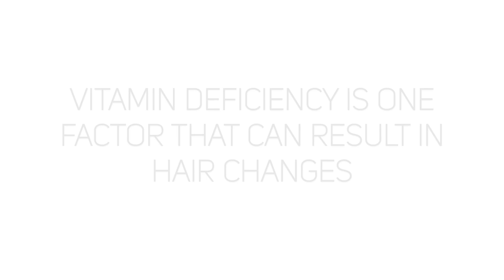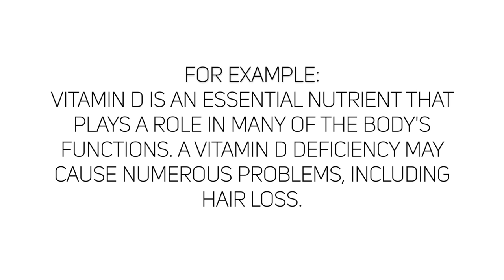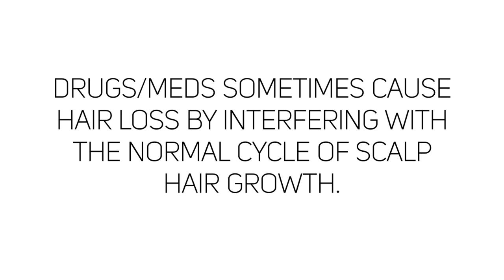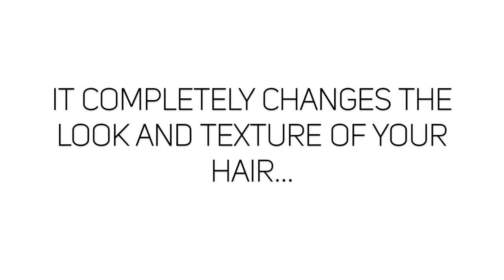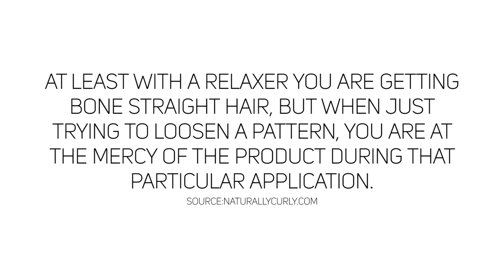Did My Natural Hair Texture Change? + My New Hair Growth